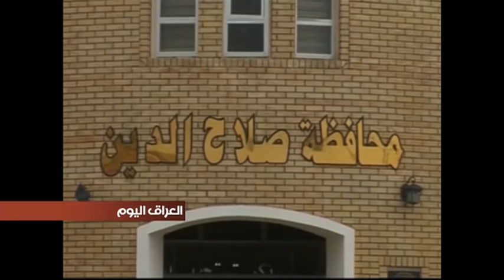الوكالة الاميركية للتنمية تقيم ندوة في بغداد حول نقل صلاحيات وزارة العمل